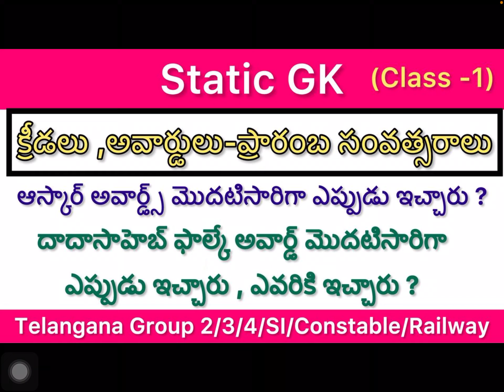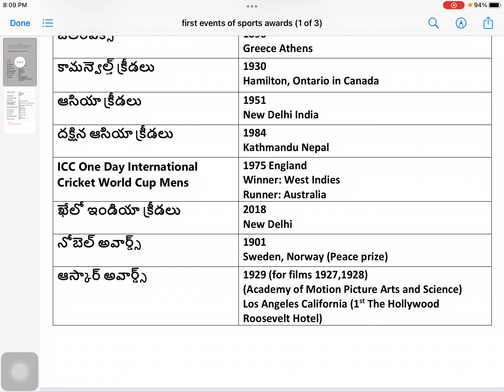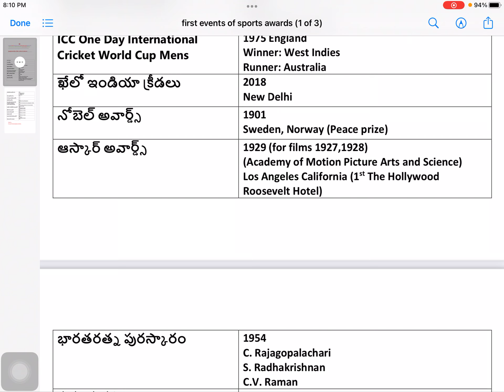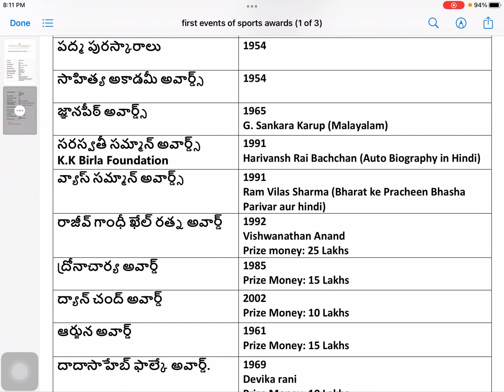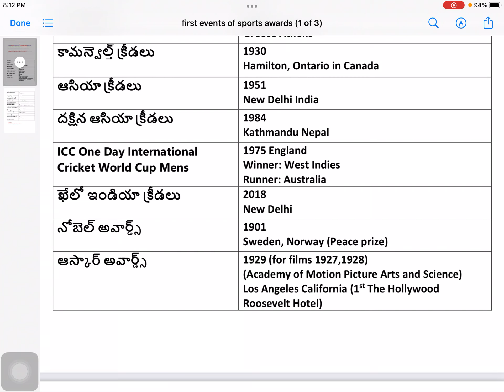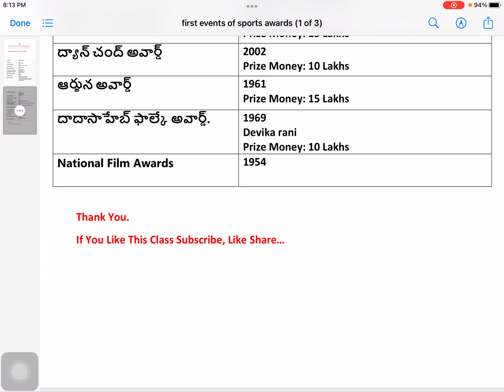Static GK/ sports/Awards/ first events/ in Telugu / railway exams/ Telangana govt exams/for all jobs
groupd-pdf

indian-polity
Railway-ntpc-groupd
telangana-groups
telangana-SI-Constable
current-affairs